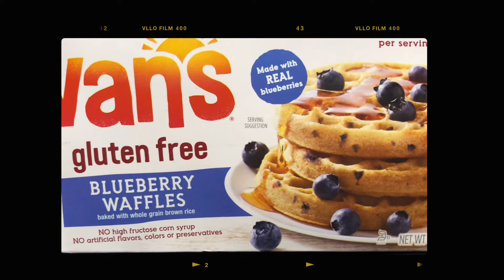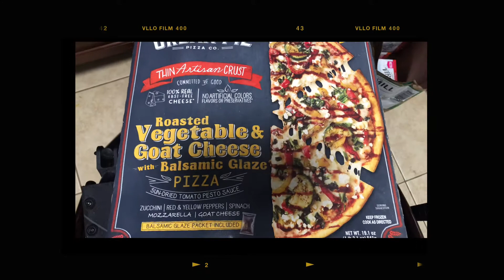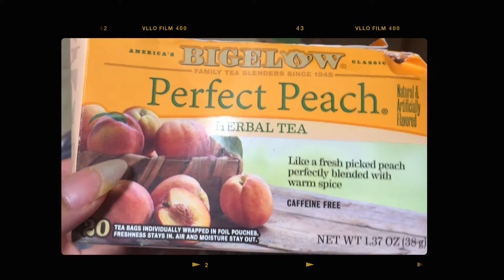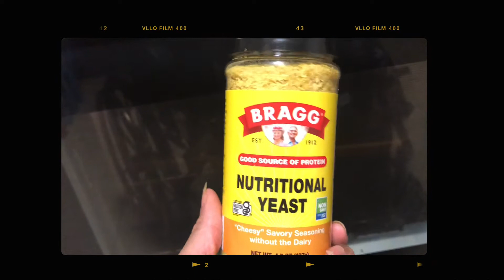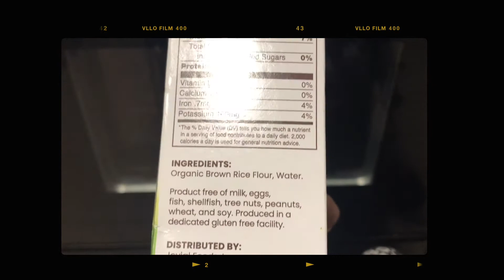What I eat in a day | Sometimes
H E L L O     P E E P S

📔 Welcome to my online diary 📔

My name is Reba and I have a few chronic illnesses and I love to spread awareness about them. With that I also love to spread some positivity along the way and share some advice that could help you. 🥰

Todays video I’l be showing you want I eat In a day….sometimes 🙂

Breakfast: Vans Gluten free 🧇 waffles with strawberries

Lunch: Urban Pie Pizza

Dinner: home made Vegan Mac and cheese with Vegan Chicken

Some days can be a challenge when eating because i suffer from nausea due to multiple chronic illnesses i have. I was able to eat 3 meals today but everyday Isn’t like that due to loss of Appetite amd having nausea… so on my nauseous days I do mostly light snacking.

I hope you can learn something from this video!